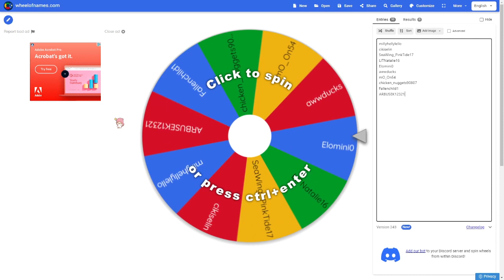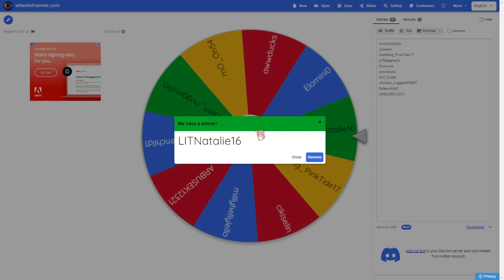NEW GIVEAWAY + GIVEAWAY WINNERS IN ROYALE HIGH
Open me❤️

What is the Fruit Basket?🥭🍓
A group of amazing people who love LimePeach content.

Royale high
Royale high Diamonds